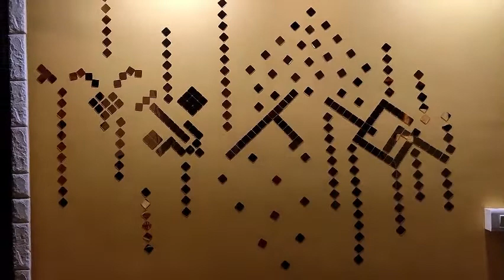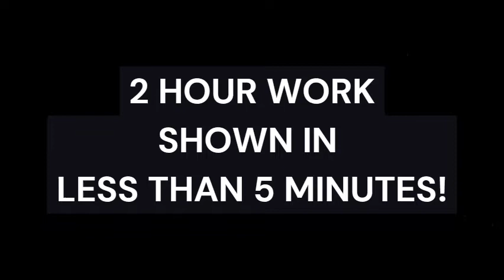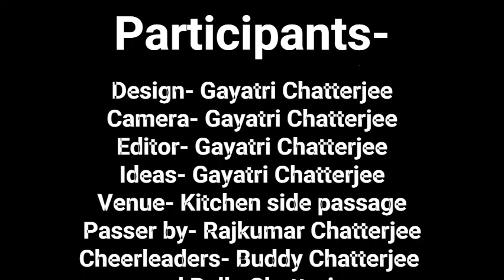Mirror Sticker Wall Art - Ga Se Gayatri | Gayatri Chatterjee